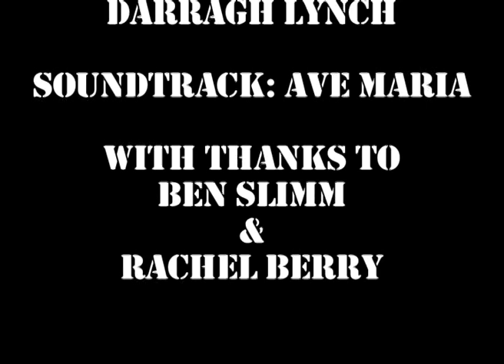The Power of Benedictus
St Brendan's Killarney - IT Tralee TYTP